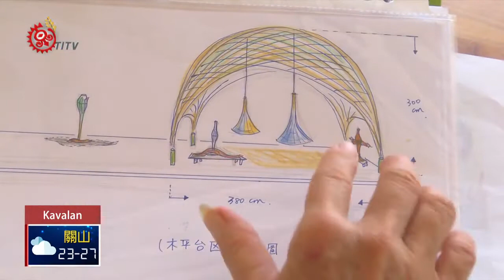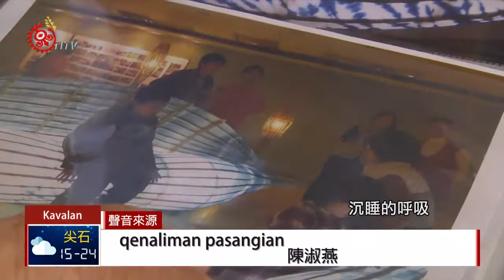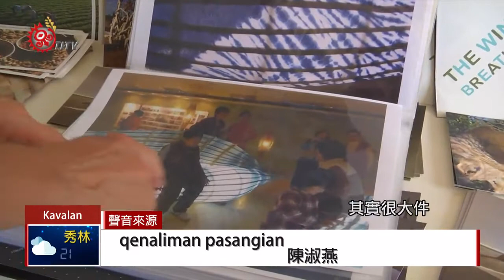噶瑪蘭纖維生活2.0 保留傳統+創新 2019-08-20 Kavalan IPCF-TITV 原文會 原視族語新聞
qawman semangi tu masang ay qelizen qenabinnus na kevalan

如果要說生活中最常接觸的要素，我想纖維可以排得上前幾名。舉凡食衣住行育樂，都可以見纖維的蹤跡。

噶瑪蘭的祖先也善用纖維，製作成各式各樣的生活用品。

不論是香蕉絲織品、竹器、藤編，都可以看見傳統工藝的智慧，就連總統蔡英文也慕名前來體驗。

現在這些纖維工藝更進階，走進藝術融入生活。

我們一起來看看新社部落的纖維生活。

新社部落在花蓮縣豐濱鄉，是噶瑪蘭族人較為聚集的地方。

走進新社部落，整個環境氛圍顯得內斂含蓄，依山、傍水、臨海處處是景緻。噶瑪蘭的文化和人文風情，就如同它著名的香蕉絲工藝一樣，一絲一絲的把所有人和傳統交織在一塊。

就連總統蔡英文，也特地前來體驗獨特的香蕉纖維文化。

香蕉絲的製作，從一開始的香蕉樹選擇就很講究。纖維取材好後，還要經過晾晒，確認完全乾燥後，才能繼續分線、接線、染線、綑線等其他工作。隨著時代的改變，香蕉絲工藝不再侷限編織衣服，年輕人發展出許多文創商品。

噶瑪蘭祖先對於環境、自然非常熟悉，身邊信手捻來的植物，都可以成為巧手工藝的材料。

黃藤原來的樣子並不可愛，耆老拿起黃藤前端部分，熟練的將帶刺的外皮去除。

不過要拿來製作器具，可沒那麼簡單，還要費好一番功夫。

刮好藤皮，還要裁成適合的寬度，去除莖肉。藤皮的厚薄，取決於強韌度，通常需要負重的物品，藤皮會較為厚實。

各式各樣的黃藤編織作品，看都看不完。但是噶瑪蘭的纖維工藝，還不僅於此。

竹子加上黃藤，是早期川河文化中噶瑪蘭人捕抓鮮味的利器。放好了陷阱，剩下的就是等待的工夫了。

放置一個晚上的漁具果真收穫滿滿。在噶瑪蘭族人努力維護的生態裡，溪蝦和螃蟹肥美、活動力十足。早期祖先的發明的器具，是智慧也是文化。傳承的手，不願文化智慧消失，將工藝變身給予新生命。

噶瑪蘭傳統的捕魚sangku(漁筌)，搖身一變，成了居家的燈具。

光影交織的空間，用溫度營造舒適。像是美麗的少女跳舞，(音樂延續其他作品)透過光影優美的交織，那是一首動人的雙人舞曲。旋轉的sangku(漁筌)，還有更驚人的改變。

纖維的美妙和神奇，讓人不可思議。堅硬的樹木如何成為雲彩一般的輕柔，就讓構樹來告訴你。

透過最純粹的材料，噶瑪蘭將自然的纖維工藝發揚光大，纖維生活是工藝也是日常。